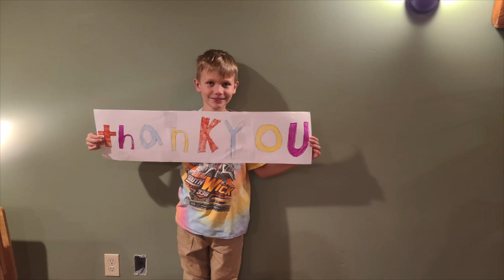2021 Game Changer Award